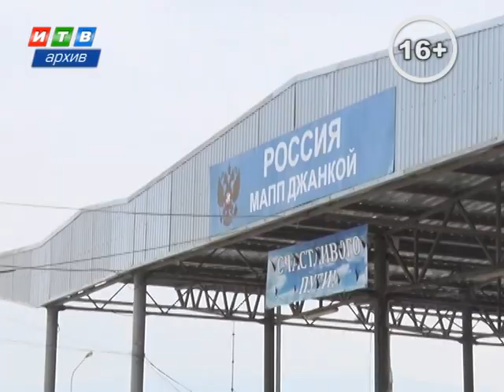Фальшивки и взятки на границе